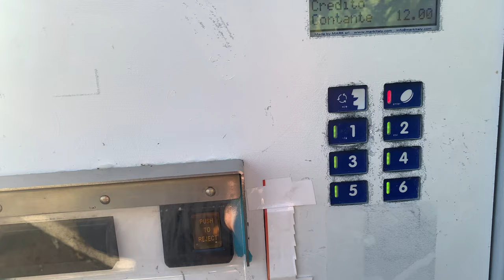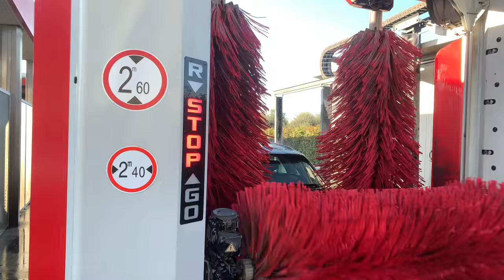Ceccato Hydrus Tech 2.0 premium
Height: 2.60m
Width: 2.40m
Year: 2019

Equipments:
- Active foam device
- Prewash in the side frame
- Rim foam integrated in the wheel washer
- Contour high pressure system with 8 nozzles, 70 bar
- Lateral high pressure system with 10 nozzles for
  lateral, 70 bar
- Morelite wash material
- Wheel washer with HD 70bar system
- Polishing plant
- Adjustable roof vent
- Colours: RAL 9010 white

Wash steps
- Start
- Chemical pre wash
- Active foam
- Top high pressure / wheel master
- Side high pressure
- Brushes with shampoo
- Drying pre polish
- Polish foam
- Brushes with polish
- Brushes with wax
- Drying